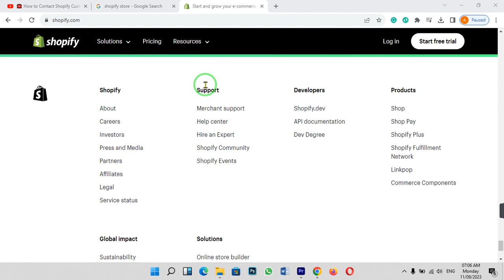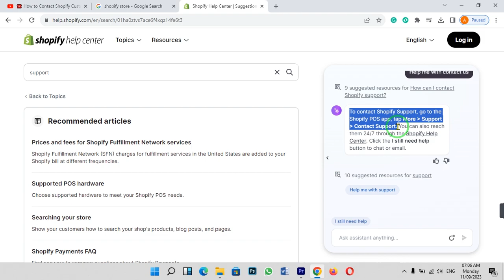How to contact shopify customer service | How to contact shopify support team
If you're running a Shopify store and need assistance, contacting Shopify customer service is essential. In this guide, we'll show you various methods to get in touch with Shopify's support team, ensuring you receive the help you need to succeed with your online business.

⏱️ Timestamps:
00:00 Introduction
00:15 Tutorial

📚 What You'll Learn:
By the end of this tutorial, you'll be well-equipped to contact Shopify customer service efficiently. We'll explore different avenues, including email, phone support, live chat, and the Shopify Help Center, so you can choose the method that suits you best.

🗣️ Join the Conversation:
Are you ready to connect with Shopify's support team for expert assistance? Share your thoughts, questions, and experiences in the comments below. Let's navigate the world of Shopify support together! 💬